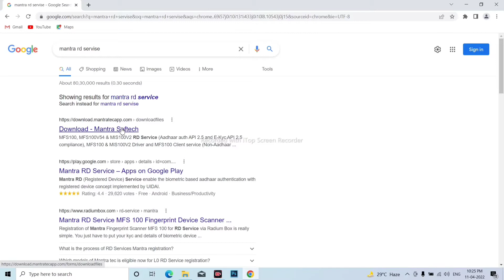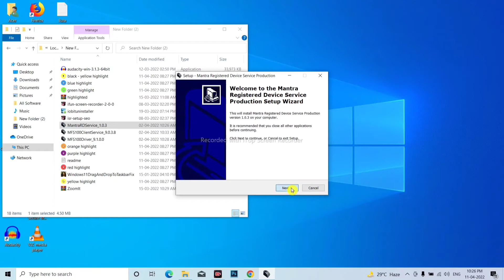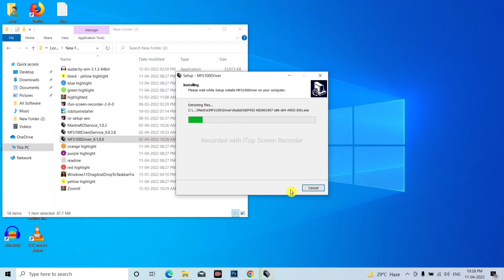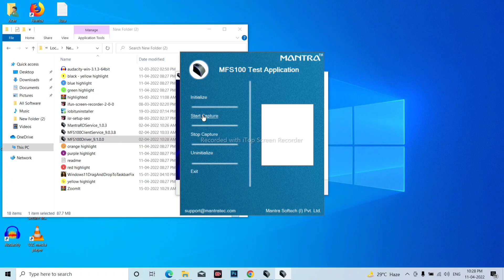Mantra Device MFS 100 Installation All Windows 7/8/10 Working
Mantra Device Installation All Windows 7/8/10 Working
how to connect mantra device to computer
mantra installation

Today I am going to Present……… Mantra Device Installation In Windows 10